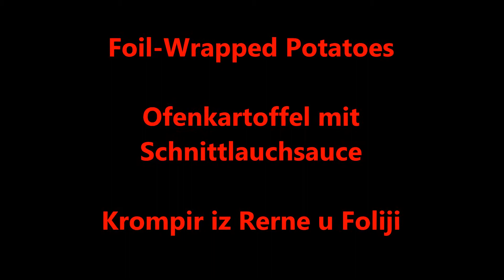Foil-Wapped Potato - Ofenkartoffel mit Schnittlauchsauce - Krompir iz Rerne u Foliji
How to make Foil-Wapped Potato from Oven with Chives Sauce
Wie machen Wir Ofenkartoffel mit Schnittlauchsauce
Kako napraviti Krompir u Foliji iz Rerne sa Sosom od Vlasca